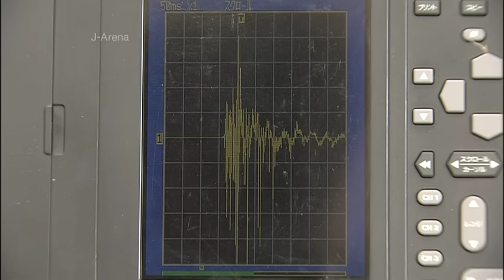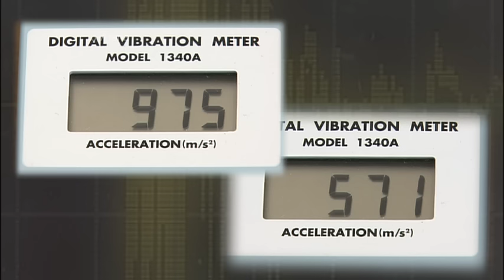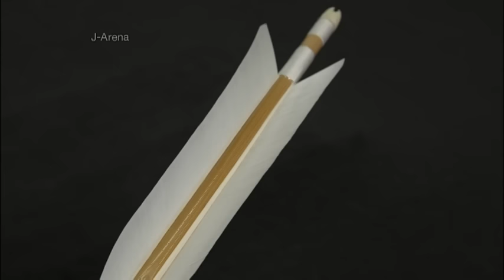Kyudo①〜hidden techniques〜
In Japanese kyudo, archers use traditional asymmetric bows over 2 meters long as they attempt to strike a target from a distance of either 28 or 60 meters. Self-mastery is key in this exacting martial art, where the target is said to reflect the heart, and correct attitude and technique are seen as intertwined. We use a high-speed camera to track the path of a skilled archer's arrows as they fly through the air, shining a light on the depth and subtleties of kyudo's hidden techniques.